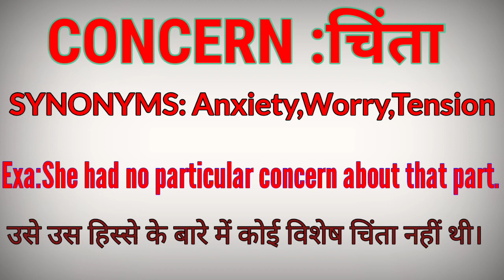CONCERN SYNONYMS WORD||चिंता समानार्थी शब्द हिंदी और अंग्रेजी concern hindi and english word#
Hello

friend myself sunil bibhar and this is new word and my hope you would like this word and use this word  in your life

WORD IS CONCERN SYNONYMS

I thing  this word is important word
so this word share this word and for you
my you all use this word